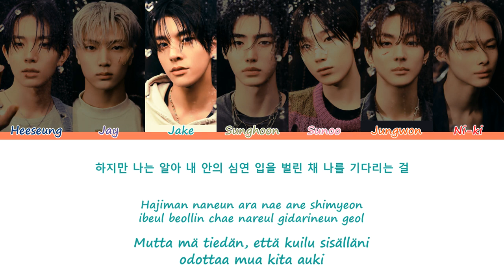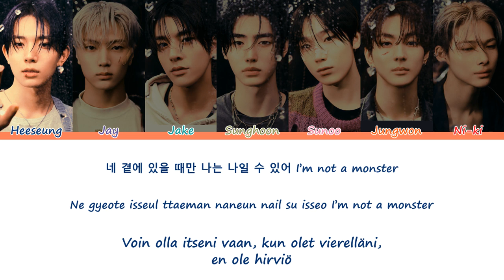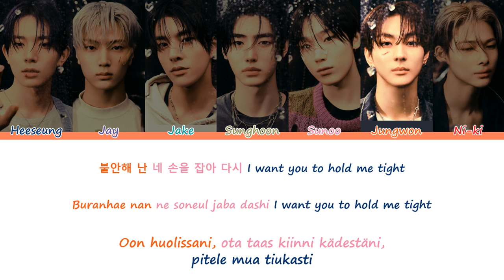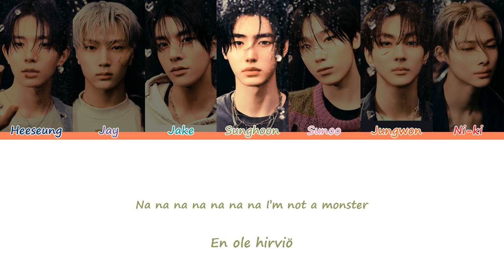ENHYPEN (엔하이픈) – Still Monster [Sanat/Fin/Han/Rom]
ENHYPENin Still Monster suomeksi ja koreaksi

Kappale: Still Monster
Artisti: ENHYPEN 엔하이픈
Albumi: Orange Blood
Julkaistu: 17. marraskuuta 2023
Heeseung - Tummansininen
Jay - Violetti
Jake - Turkoosi
Sunghoon - Vihreä
Sunoo - Pinkki
Jungwon - Oranssi
Ni-ki - Punainen